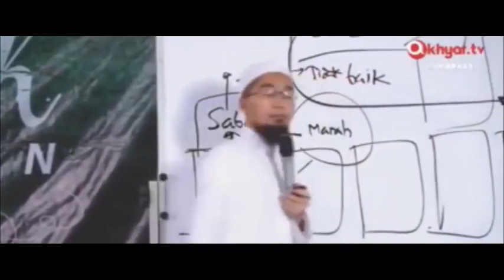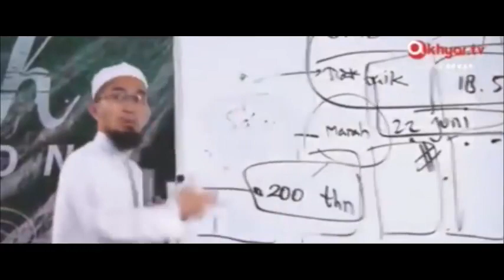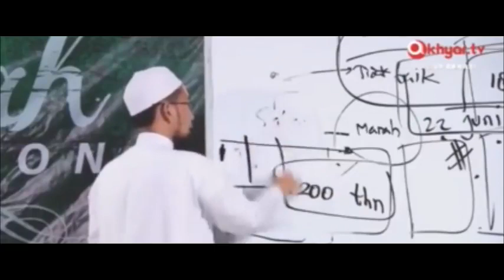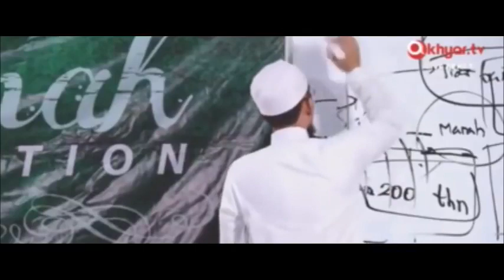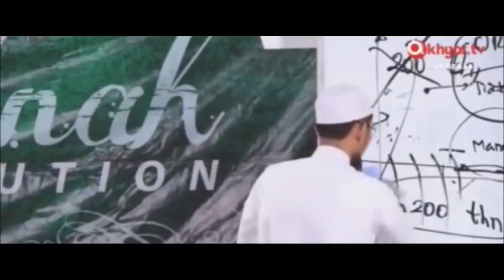PENJELASAN Ust Adi Hidayat kpd Abu Janda ttg Hadits 200th setelah Nabi wafat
Terima Kasih ^_^